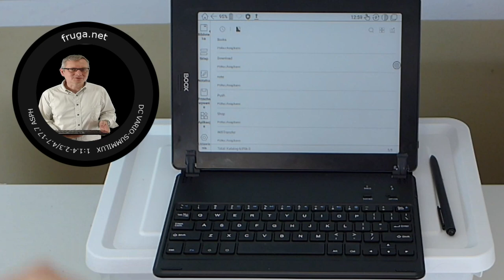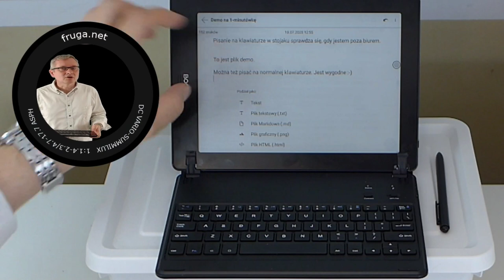Maszyna do pisania w XXI w.? Jak wygląda i jak działa maszyna z e-papierem? [1-minutowy Fruga #365]